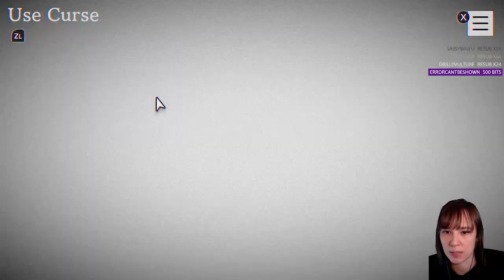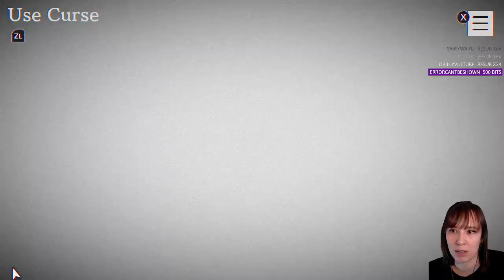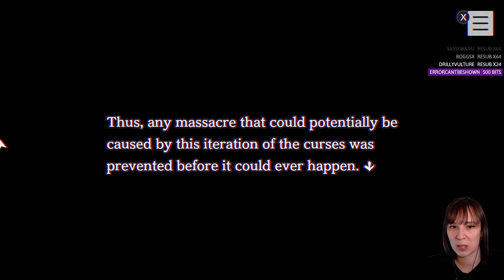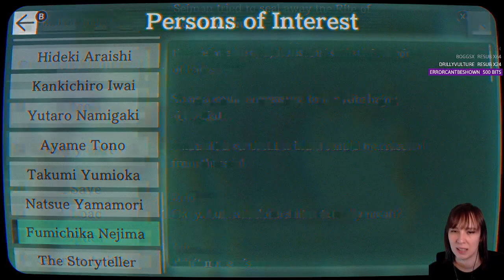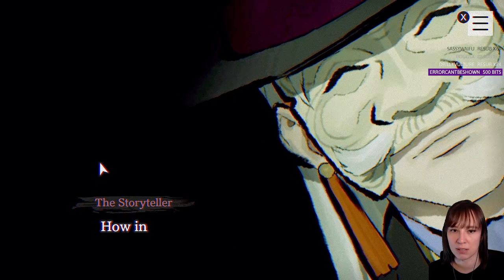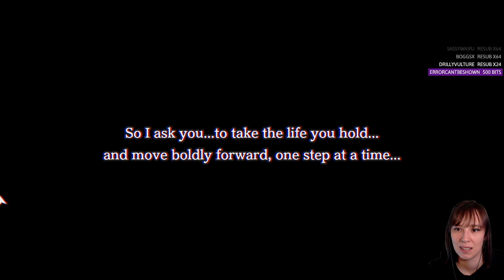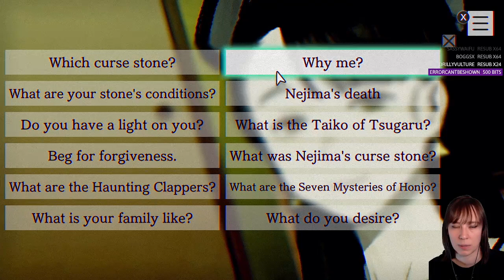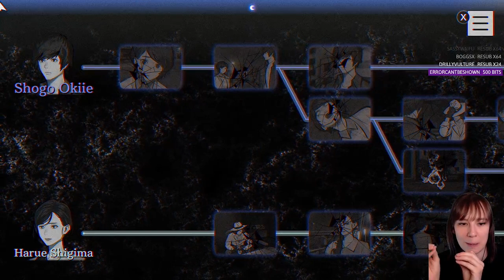[Gaming][Grab Bag]- PARANORMASIGHT- Ep 13 - END - The Mastermind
Description:  How far would you go to bring someone back from the dead? Discover the depths that some will go to in this horror-adventure game.